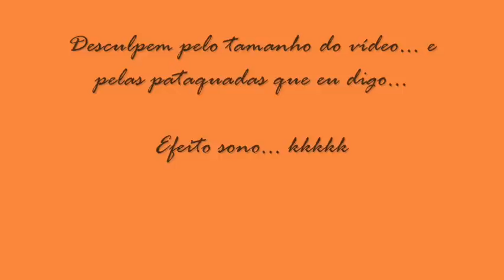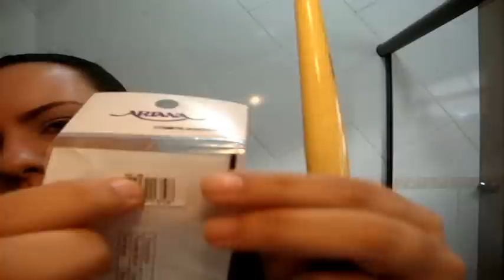Comprinhas Agosto - 25 de Março e afins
Neste vídeo eu mostro algumas comprinhas de pinceis e maquiagens que eu fiz neste começo de mês na Rua 25 de março, na Renner e em perfumarias diversas. Desculpe o vídeo ter ficado longo.

Le Look
Dentro do Shopping Ladeira
Rua Ladeira Porto Geral, 14 (Em frente ao Metrô São Bento)

Lojinha da "coreana"
Dentro do Shopp Duprat
Rua Barão de Duprat, 177 Loja 6 (rua paralela à 25 de março)